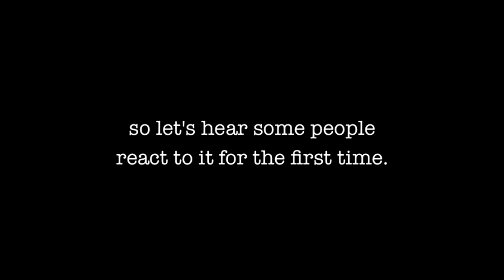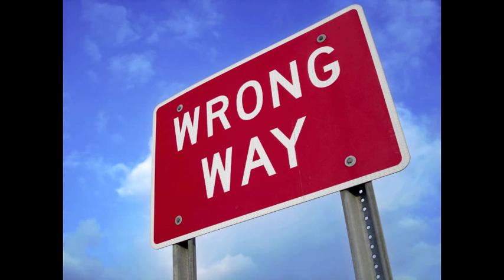HDFS 5440 - Recreating Haidt's Study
Our group recreated Haidt's study from 2001.